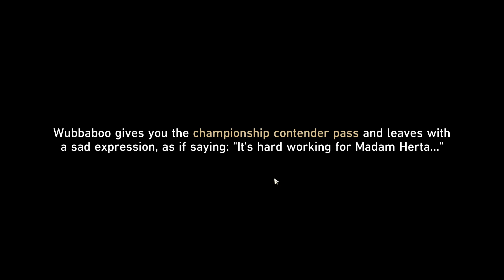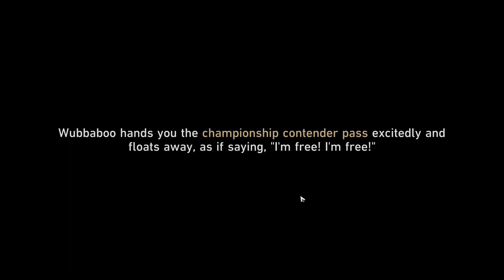Herta Space Station Treasure, Aether Spirit, Challenger Honkai Star Rail All 1414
Herta Space Station Treasure, Aether Spirit, Challenger Honkai Star Rail All 14/14 video. All 14/14 Herta Space Station Treasure, Aether Spirit, Challenger Honkai Star Rail guide & locations. Here you can see where to find Herta Space Station Treasure, Aether Spirit, Challenger Honkai Star Rail
00:00 1 Aether Spirit 1
01:17 2 Treasure Chest 1
01:30 3 Challenger 1
03:10 4 Progress the story
06:16 5 Treasure Chest 2
06:41 6 Use Elevator encryption key
08:13 7 Aether Spirit 2
10:04 8 Challenger 2
13:06 9 Challenger 3
15:09 10 Find the next access pass according to the Treasure Map
17:09 11 Treasure Chest 3
17:30 12 Find the next access pass according to the Treasure Map
19:23 13 Treasure Chest 4
19:54 14 Challenger 4
21:19 15 Find the next access pass according to the Treasure Map
23:19 16 Have a duel with Herta
27:23 17 Treasure Chest 5 After you win Herta final fight
27:52 18 Challenger 5 After you win Herta final fight
29:40 19 Aether Spirit 3 After you win Herta final fight